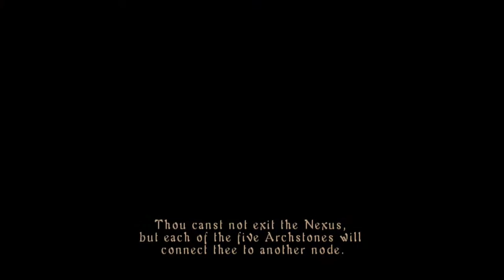Demon's Souls Ep 2 - Enter the Stew｜SpoonThread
the stew, awaits

SpoonThread plays Demon's Souls in 1080p HD